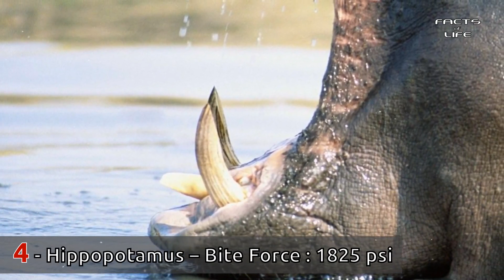Most Strongest Animal Bite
Do you know what the maximum force a human bite could exert? Note more than 160 pounds per inch (psi). You may feel a little pain or your skin may break by a human bite. The question is, what’s it like to be bitten by an animal that has 10 or 20 times more powerful bite than human’s? Yes, such animals with exceptional bite force live in this world. Here the list of 10 most powerful animal bites.

10 Lion – Bite Force : 650 psi
  9 Tiger- Bite force : 1050 psi
  8 Spotted Hyena – Bite Force : 1100 psi
  7 Grizzly Bear – Bite Force : 1200 psi
  6 Gorilla – Bite Force : 1300 psi
  5 Jaguar – Bite Force : 2000 psi
  4 Hippopotamus – Bite Force : 1825 psi
  3 American Alligator – Bite Force : 2125 psi
  2 Saltwater crocodile  –  Bite Force : 3690 psi
  1 Nile Crocodile – Bite Force : 5000 psi